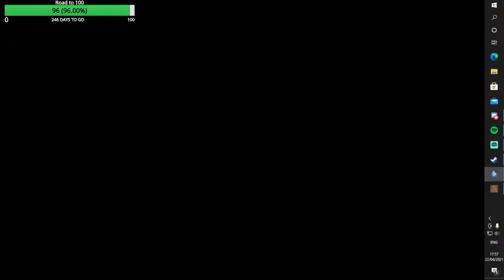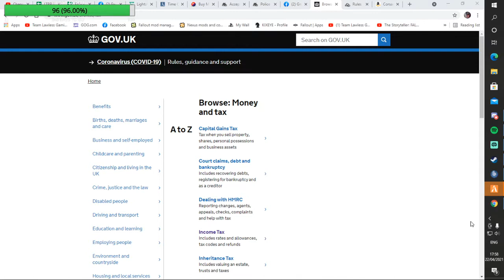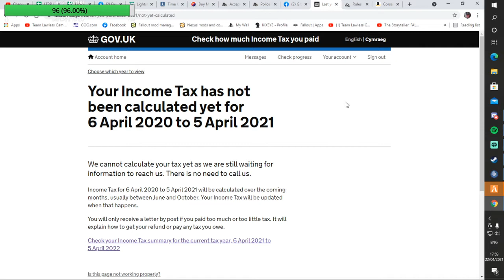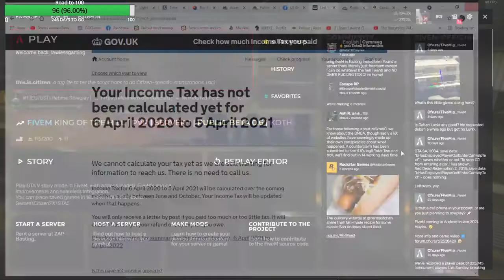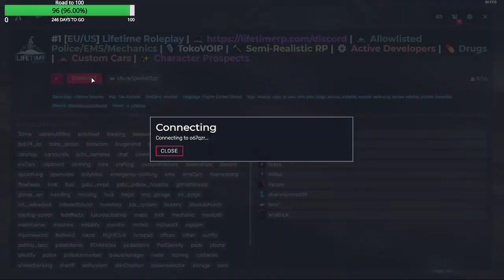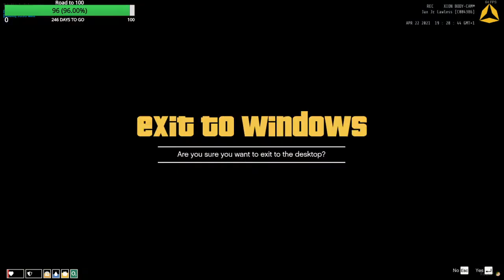jax CRIM RP Day 27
Hello and welcome to Lawless Gaming.

I'm a British gamer and streamer just wanting to have fun and make friends in the mixer community and hope to grow as a community. I like a different variety of games.

I am thinking about doing some full story's starting with the first fallout all the way up.

PS4/PC/XBOX will be on YouTube/Twitch

I would like to thank all my current subscribers for the support you have given me and I would like to encourage viewers to like and subscribe and to also get involved in my live chats, I always welcoming the conversations!

kind regards Lawless Gaming